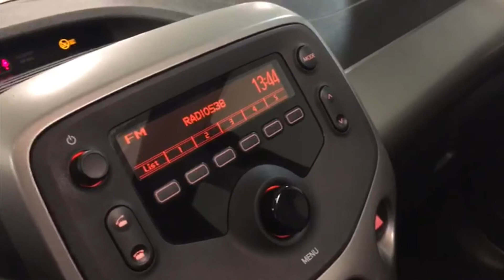Peugeot DAVO Occasions - Peugeot 108 1.0 Active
Deze Leeuwekeur Occasion staat te koop bij DAVO Den Haag Forepark! Het adres is Donau 120. Graag tot ziens! ACTIE!!! Om uw 'nieuwe' auto in een zo perfect mogelijke staat aan u af te leveren rekenen wij GEEN afleverkosten t.w.v € 495.-. Hoe leveren wij uw auto dan af? De auto wordt op 120 punten gecontroleerd, de auto krijgt een afleveringsbeurt volgens onderhoudsschema, nieuwe APK keuring (indien van toepassing), Nationale Autopas, minimaal 25 L brandstof, kenteken tenaamstelling. Wij leveren onze occasions met minimaal 6 maanden garantie!